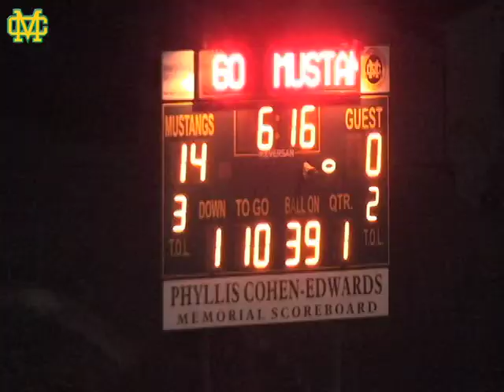2013 Week 11 Highland @ MC 4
2013 Week 11 1st round CIF playoffs Mira Costa Mustang Varsity Football vs the Highland Bulldogs at Cooper Field at Waller Stadium.